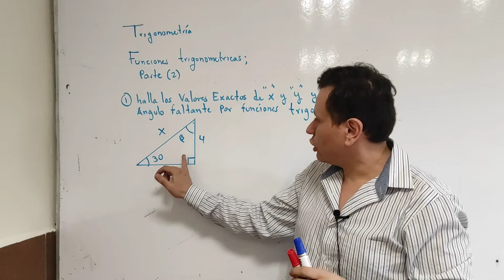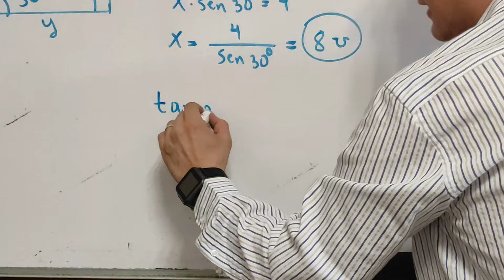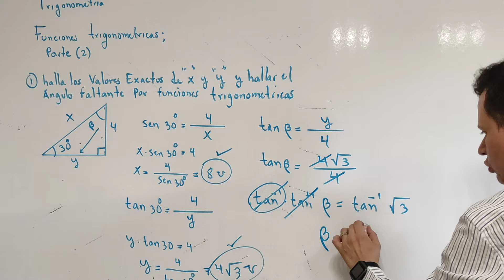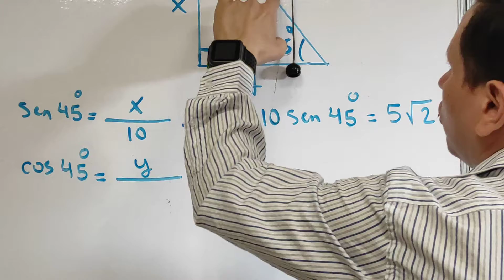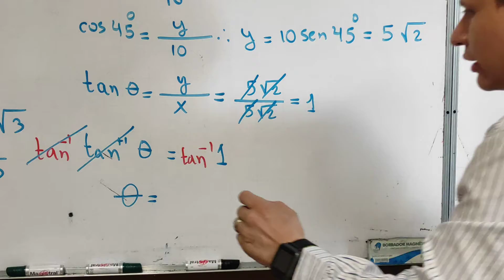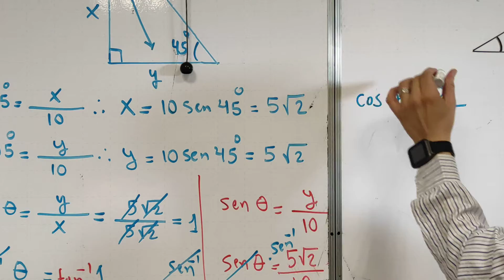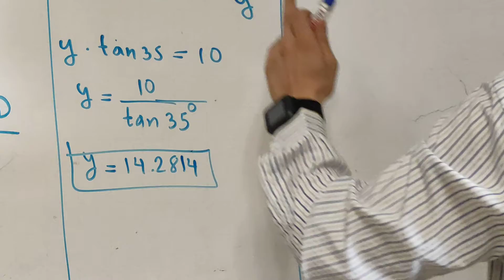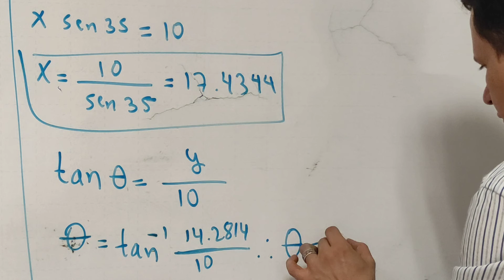funciones trigonometricas (parte 2)